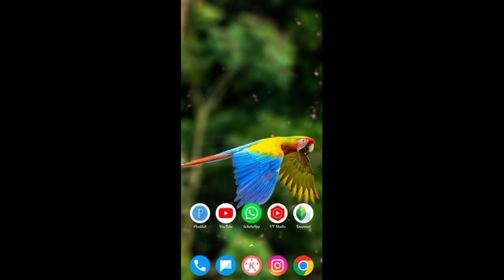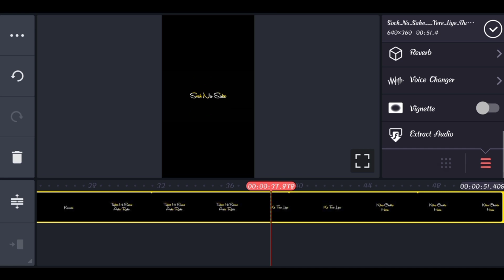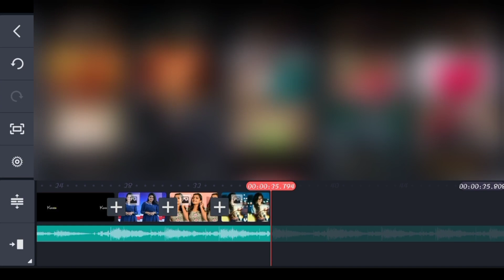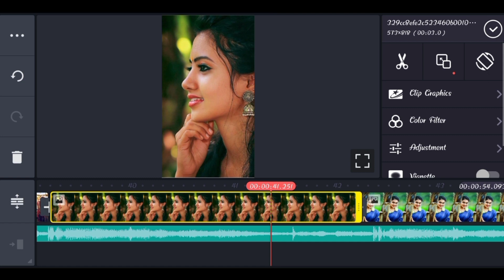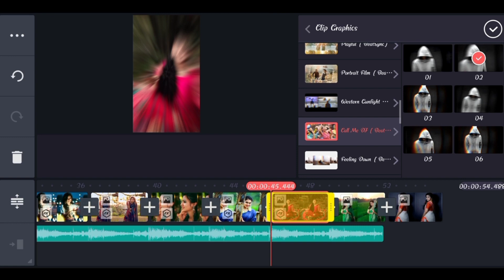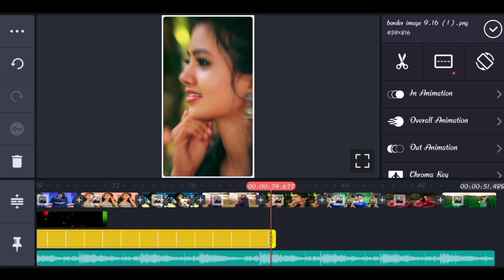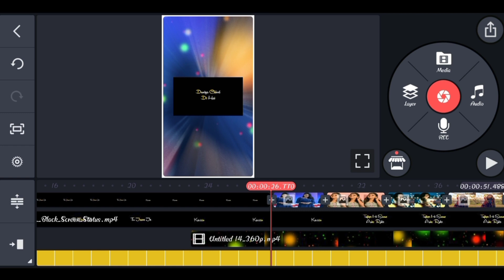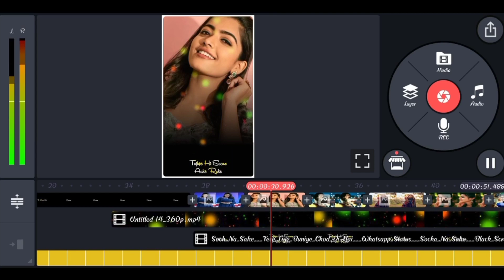How to Make Trending Whatsapp Status Video Editing in Kinemaster Telugu 2021 || Bobby EditZ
How to Careate Cartoon Type image editing

Shake and move whatsapp status editing :-